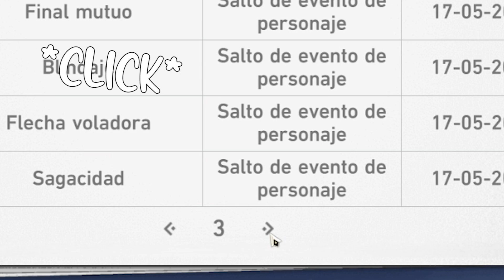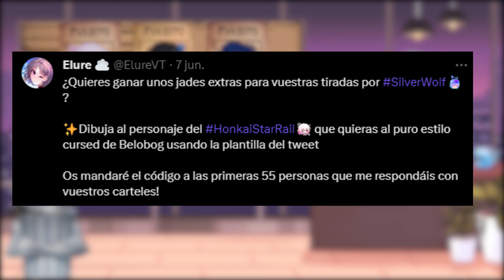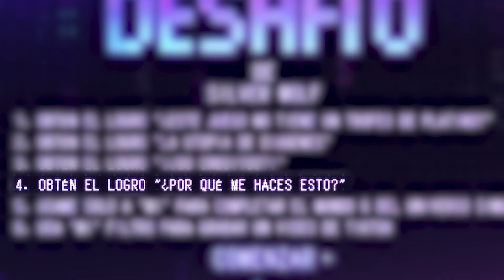🌟TIRADAS POR SILVER WOLF 🌟👾- Hoyoverse, quiereme un poco 🤞 | Honkai Star Rail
¿CÓMO CREEIS QUE ME IRÁ EN E 50 / 50 DE OTRO JUEGO? HOYOVERSE PORFA

Vtuber intenta conseguir su primer 5 estrellas en el Honkai Star Rail, y de paso, intentar hacer el Reto de Silver Wolf... ¿Qué pasará en sus aventuras?

☾ · Vtuber model:
-Artist: Fuwaffy
-Rigger: AkatsukiEnma (Iron vertex)